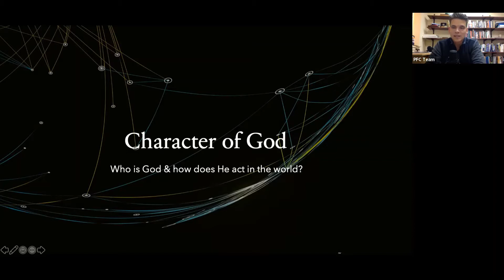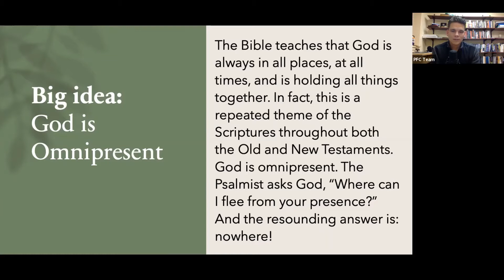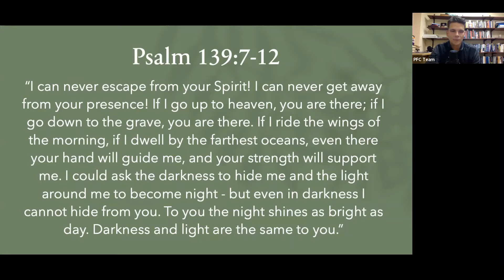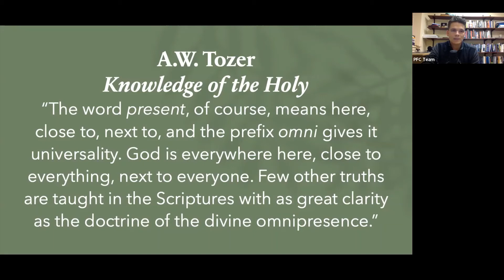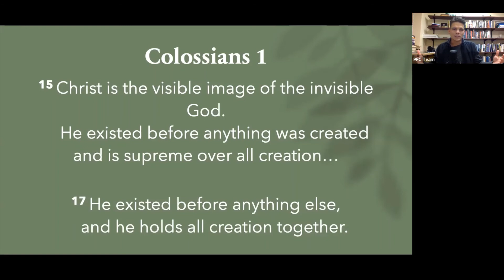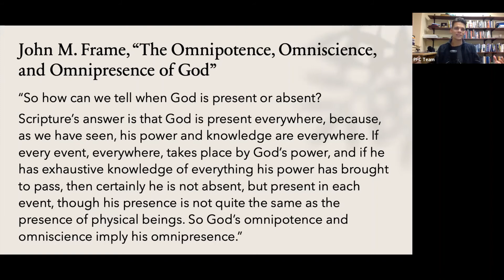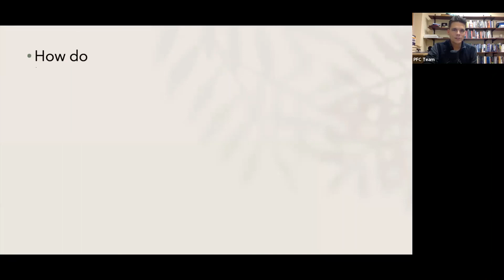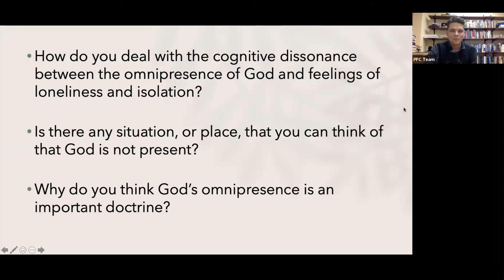Character of God: God Omnipresent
The Bible teaches that God is able to be in all places, at all times, and is holding all things together. In fact, this is a repeated theme of the Scriptures throughout both the Old and New Testaments. God is omnipresent. The Psalmist asks God, “Where can I flee from your presence?” And the resounding answer is: nowhere!